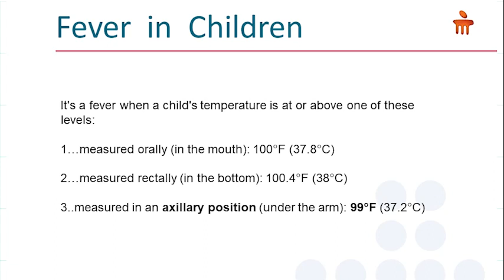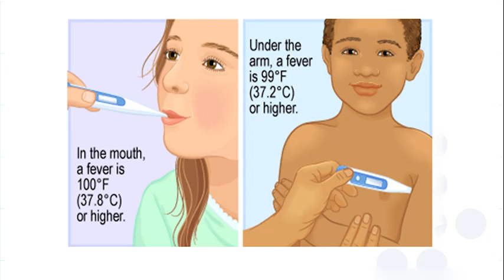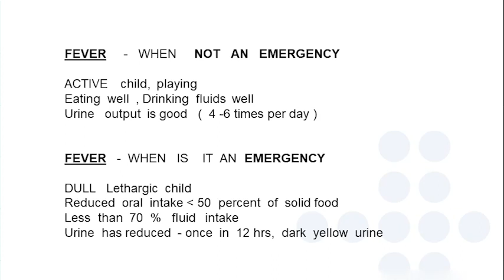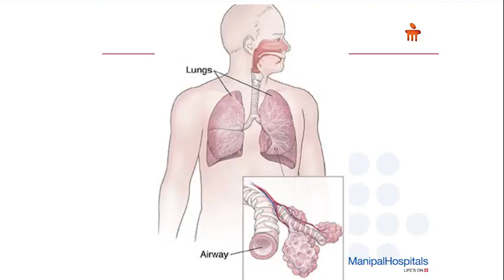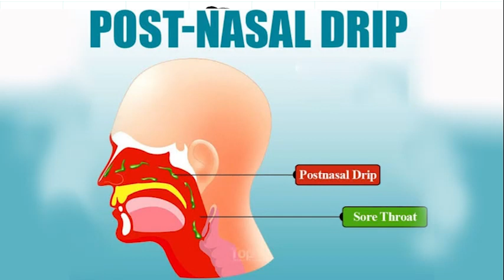Signs of fever and cough in children | Dr. Naresh Pagadala | Manipal Hospital Malleshwaram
Dr. Naresh Pagadala, Consultant - Paediatrics, Manipal Hospital Malleshwaram, speaks about the signs of fever and cough in children, the necessary precautions that parents should consider, and the treatment options available at the hospital. Watch the video to know more.